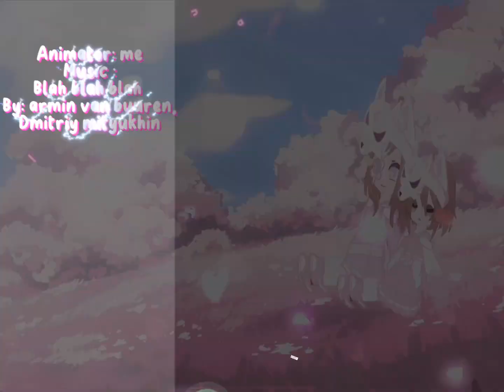Announcement video!!!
The discord is pretty dead right now but that’s just because we need more people and I’d really like to talk to my fanbase to get to know them more. :3 also the MLP horror story stuff that I’m planning on doing will be uploaded once in a while, probably in between uploads on this channel.